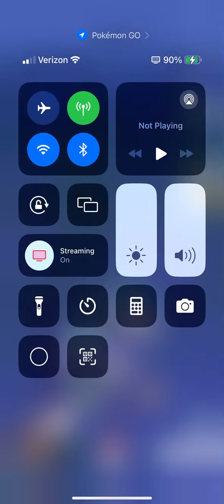Late night hunt